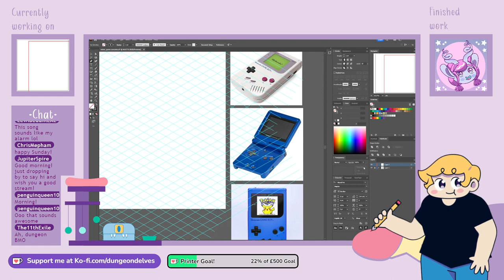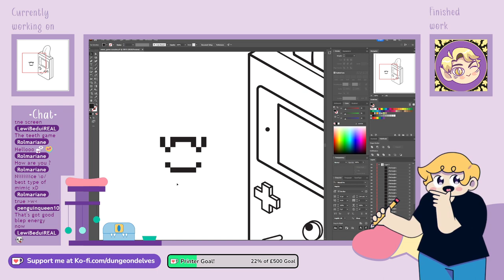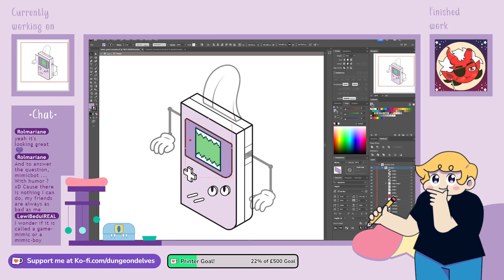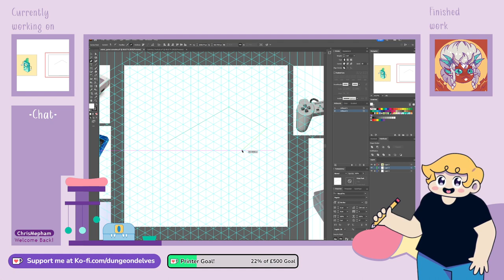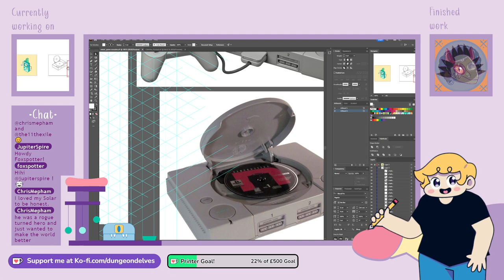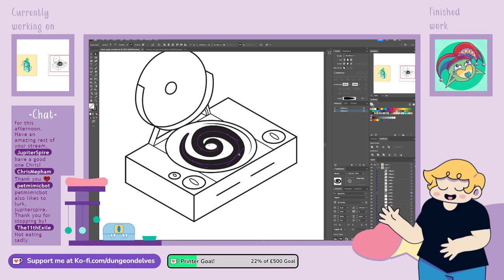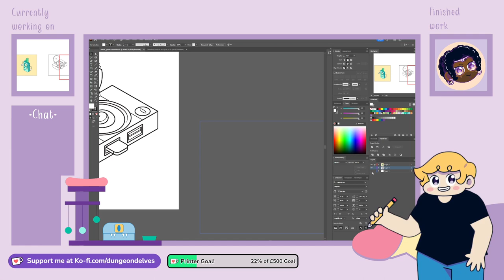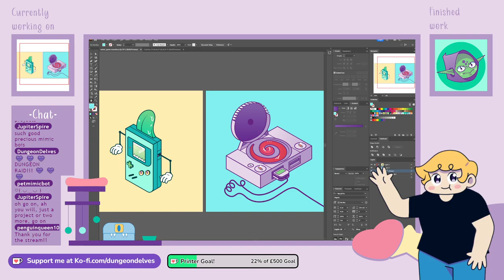Art Stream | Retro Console Mimics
On today's art stream Dungeon is working on March's Community Challenge prompt: Retro, drawing up some vector art mimics in an isometric style.

Vod recorded: 26/03/2023

Chapters:
00:00 Stream Countdown